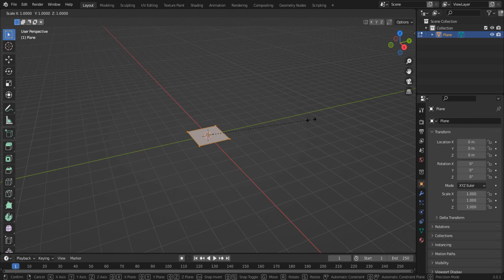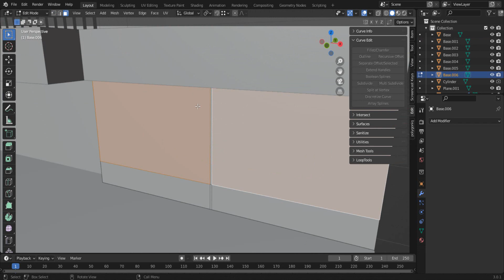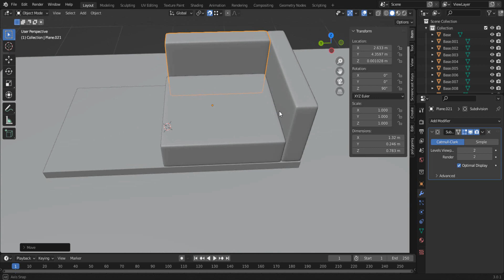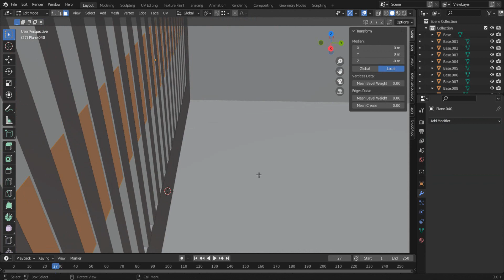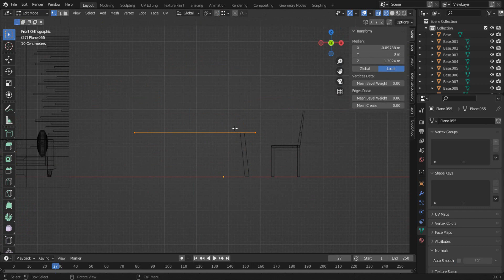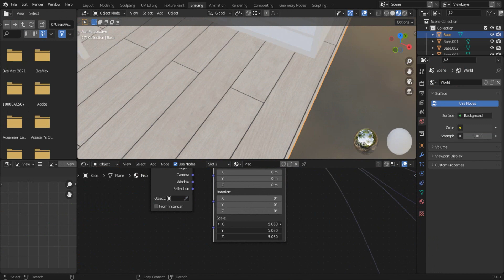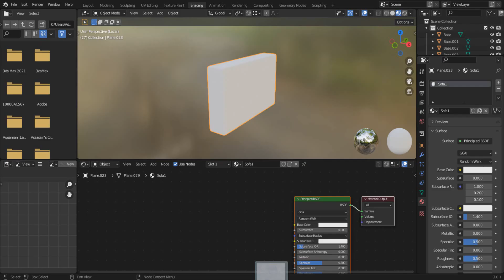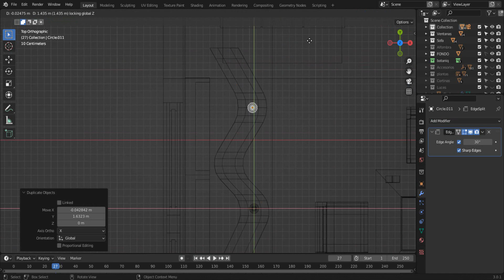Speed Art Interior Moderno con Madera, en Blender 3.0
Hola, comparto un speed art, del proceso de como realicé este interior isómetrico moderno con madera en Blender 3.0 y renderizado en Cycles.